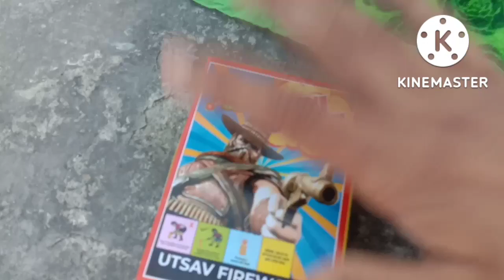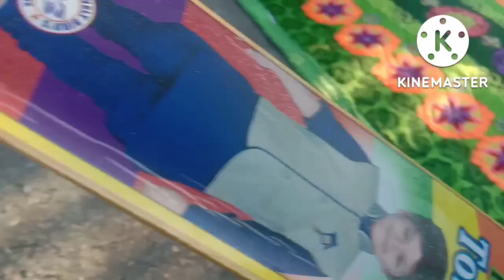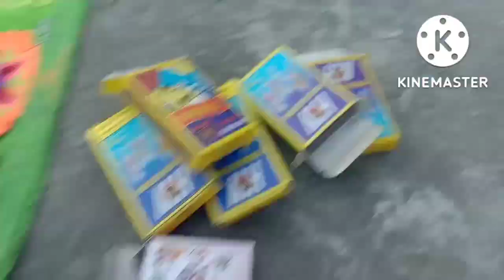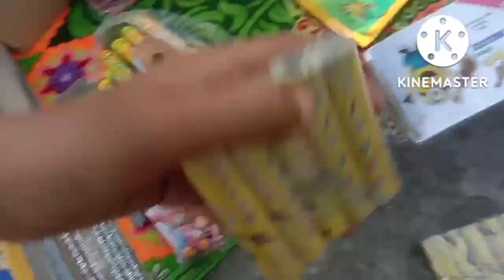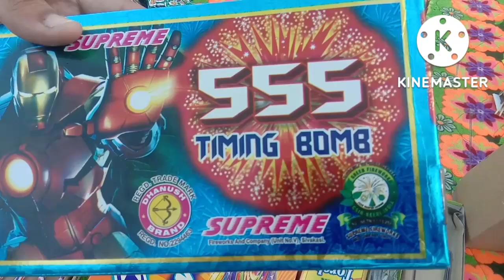My Cracker stash 2022 / worth rs=3000!😮😮😮😎😎😎